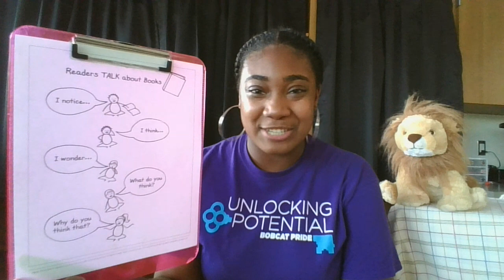Falling in love with topics mid teach